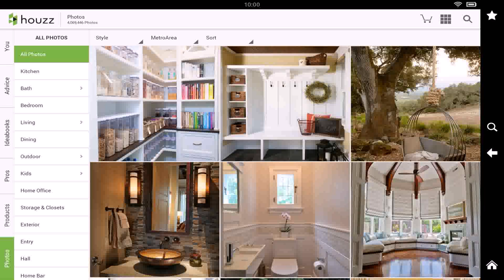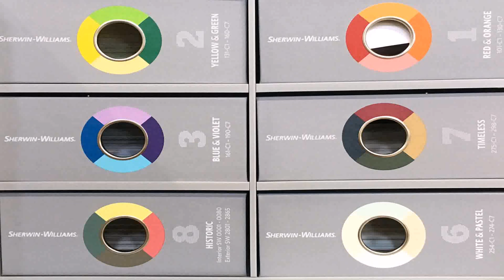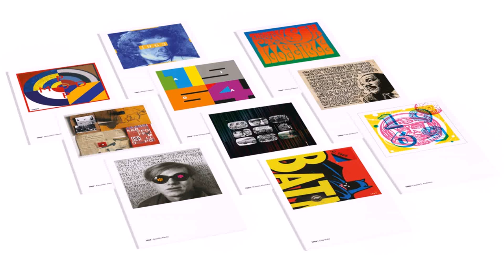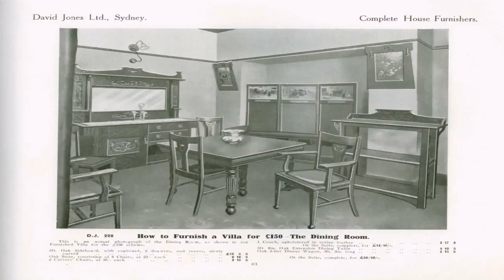Interior Design Warehouse 1960 (see description) (see description)